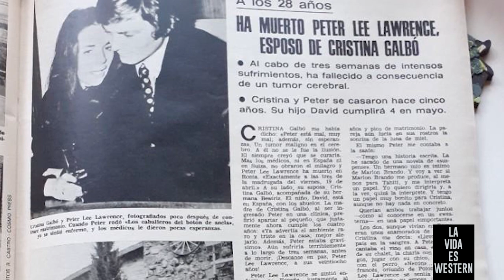UNO A UNO SIN PIEDAD | EUROWESTERN | SPAGHETTI WESTERN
A un pequeño pueblo del sur de los Estados Unidos llega un joven llamado Bill Greyson, quien afirma ser el hijo de un coronel del mismo nombre que desapareció junto con un valioso cargamento valorado en 500.000 dólares, al que muchos lo acusan de haberlo robado. Sin embargo, un mexicano llamado Charro, que presenció lo ocurrido, le revela la verdadera historia: el padre de Bill fue asesinado por los otros 4 oficiales con los que custodiaba el oro. Con la ayuda de Charro, Bill toma la decisión de embarcarse en la búsqueda de estos hombres para vengar la muerte de su padre y así restaurar el honor de su apellido.
UNO A UNO SIN PIEDAD (Rafael Romero Marchent, 1968)